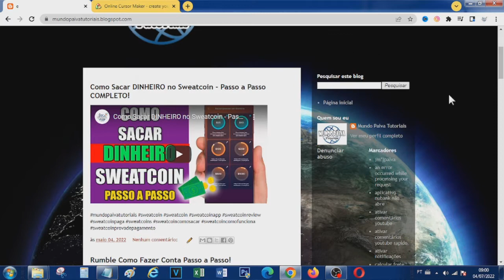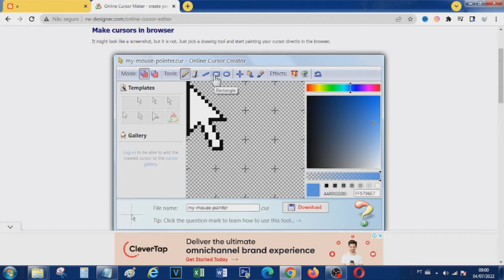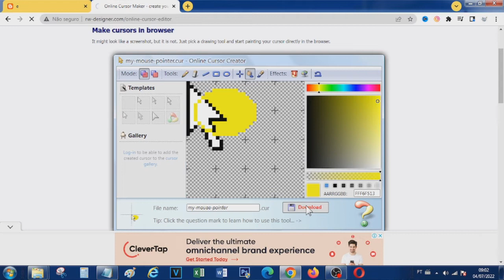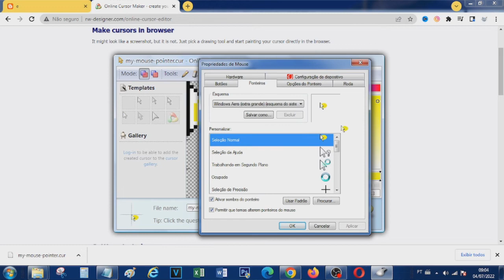Como Colocar uma Bola Amarela no Ponteiro do Mouse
Neste Vídeo:
como colocar bola amarela no mouse